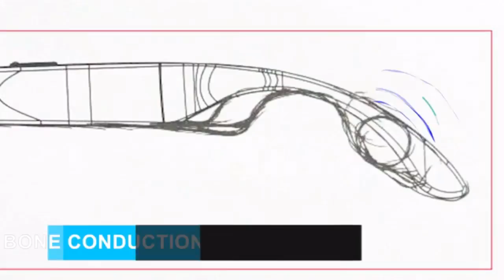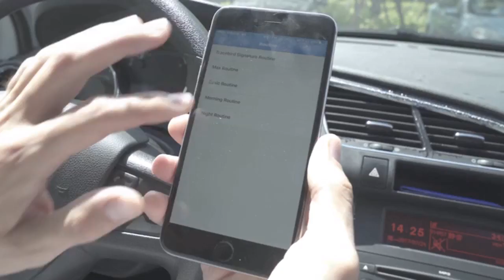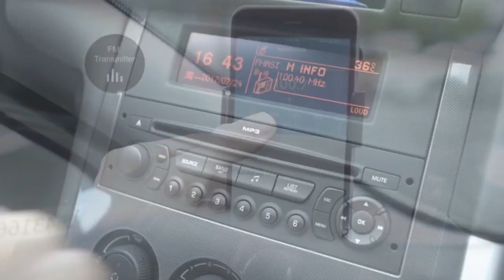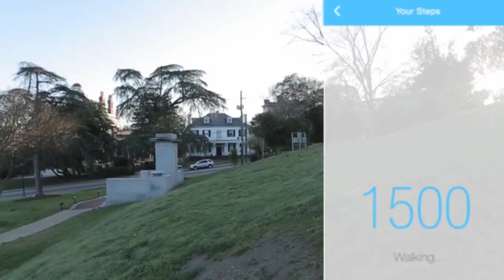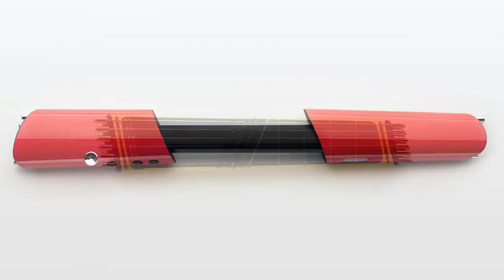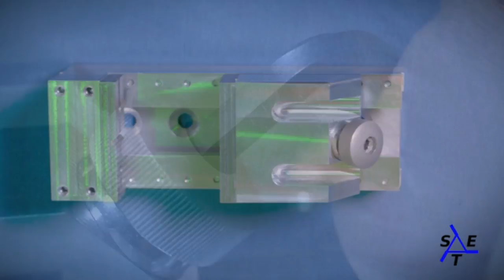The Latest Inventions, Gadgets and Technology! #83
Top five inventions and gadgets I found today!